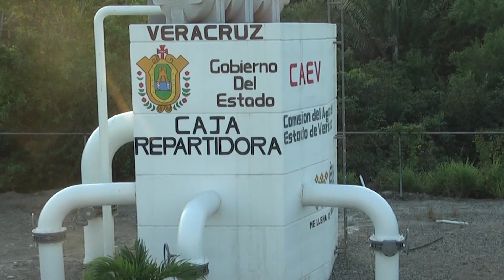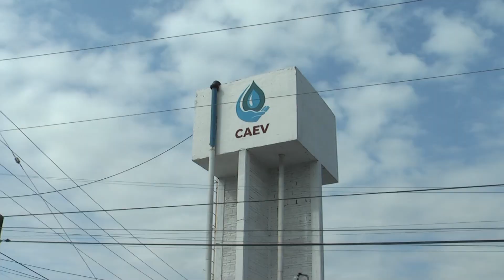Factores que provocan irregularidades en el servicio de agua potable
El agua potable es derecho constitucional en México, sin embargo, no todos tienen acceso a un servicio regular, en el caso de Tuxpan existen diversos factores como falta de infraestructura y un temporal prolongado de estiaje que ha influido en un suministro intermitente situación que ha llevado a los ciudadanos a sufrir la escasez del vital líquido.